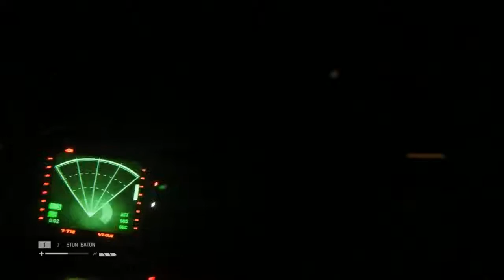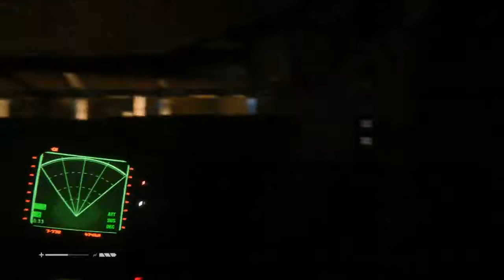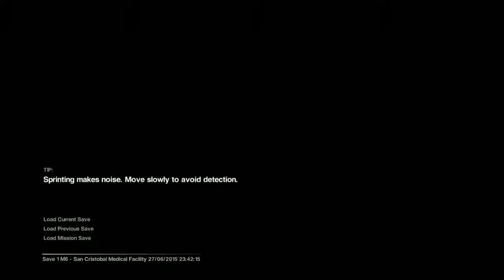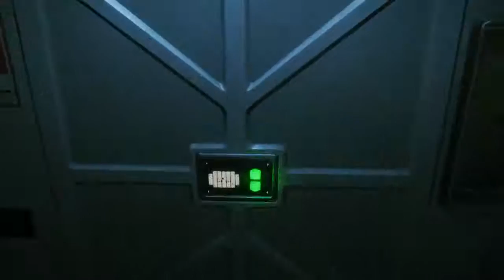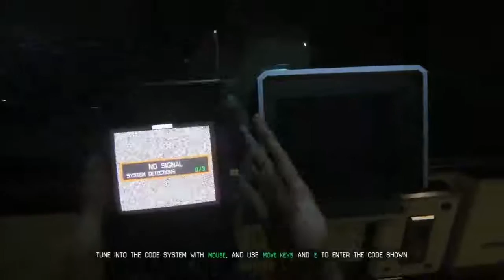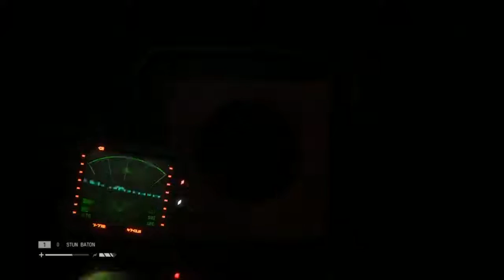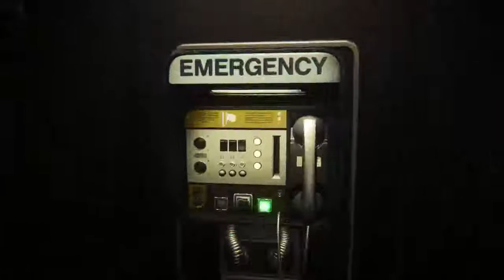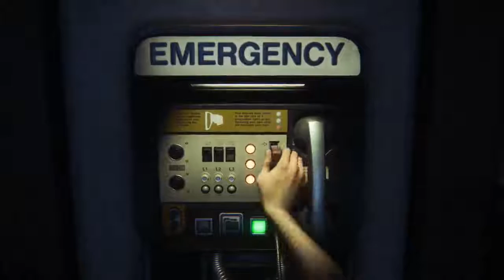Alien Isolation Teil 3: "Werde Raumfahrer, haben sie gesagt, es wir lustig, haben sie gesagt...."